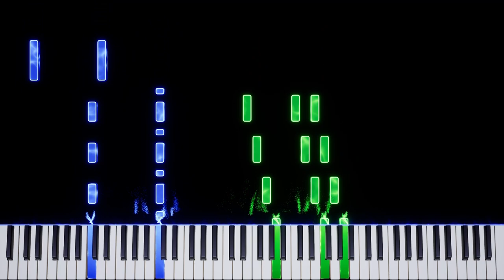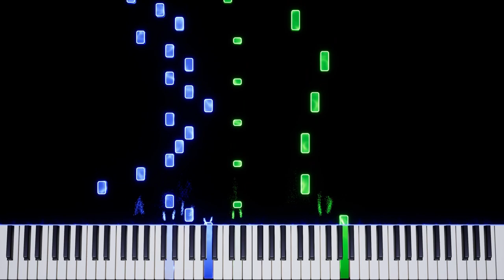Abandon Ship (Subnautica) | Piano Tutorial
Thalassophobia:
A phobia that involves a persistent and intense fear of deep bodies of water such as the ocean or sea.

Tempo: 140
Rendered with Embers🔥
Audio🎵:  Logic Pro X (Steinway Grand Piano)
Arranged by: Myself